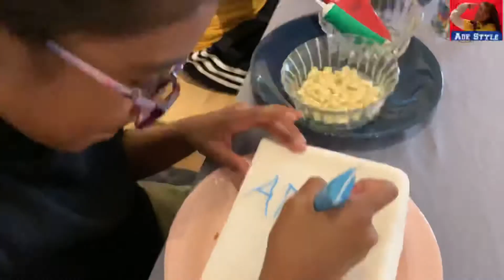Challenge | Cake Decoration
Hi guys!

Today I have presented you with another creative challenge which I have done with my sister.